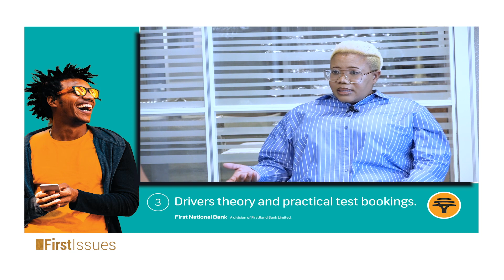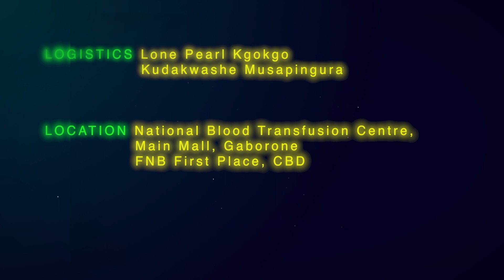PERSONAL INSURANCE PLAN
How can you determine which personal insurance plan is best for you?

We're continuing our short series on insurance with Head of insurance at one of the local financial services institutions Mosadinkwe Mosinyi...